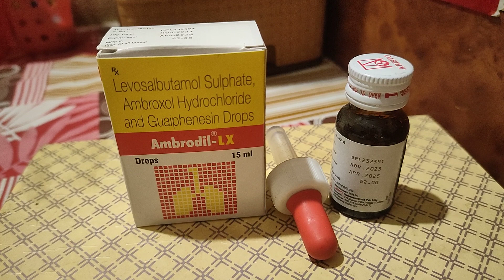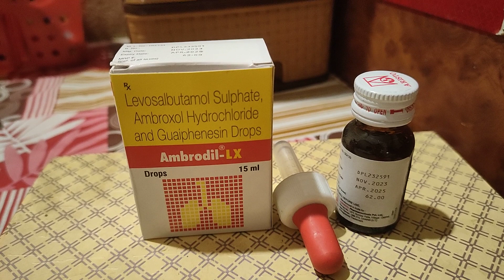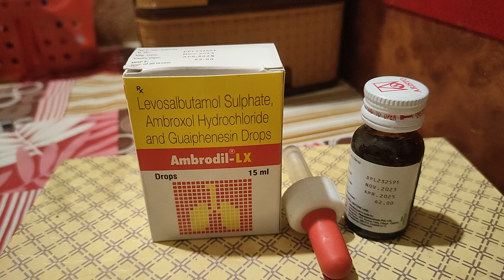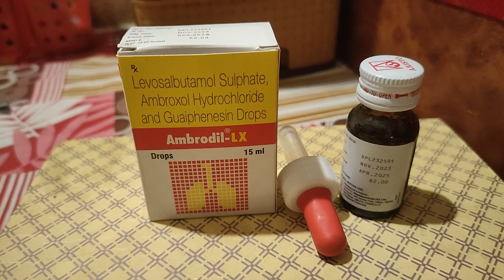Ambrodil LX Drops Use in cough cold and Asthma . बलगम वाली खांसी, सांस लेने में तकलीफ।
Ambrodil LX Drops use in Cough and cold asthma. बलगम वाली खांसी सर्दी जुकाम में उपयोगी बच्चों की दवाई डॉक्टर की पसंद के बाद दें।

allergic  Ambrodil LX Drops use in cough and cold